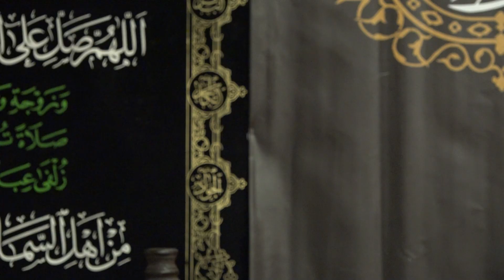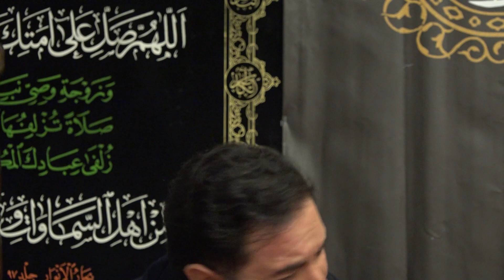Əyyami Fatimiyyə. 19-cu gecə. Atabəy Əbdullahi. 14.12.2023